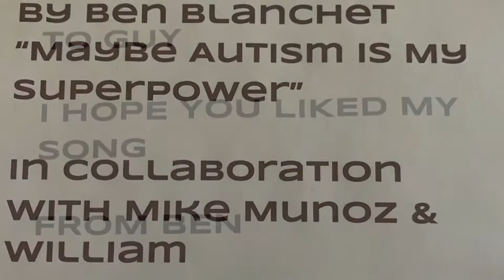This is for Guy Fieri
Guy Fieri  Food Network   Diners, Drive-Ins, and Dives

I love your show Diners, Drive-Ins, and Dives so much! I really love the instrumental theme song. It’s short and it sounds like rockabilly to me and it relaxes me and feels good to my ears. So I decided to make you a new longer theme song. So I wrote a song and asked some of my music teachers  to play a part of it. I really hope you hear it and hope that you like it !